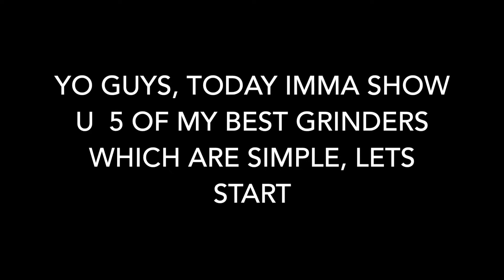Top 5 Simple Grinders That I Use In Build A Boat For Treasure (Tutorials In Description)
Top 5 Simple Grinders That I Use In Build A Boat For Treasure

No 1 (Watch from 4min 10sec - 4min 53 sec) (You can use any cake replacement like glue block,firework or you could use a Cake)

Timeline:
00:00 - Intro
00:23 - Number 5
00:44 - Number 4
00:58 - Number 3
01:39 - Number 2
02:19 - Number 1
03:00 - Outro

I have made it so I will post every Saturday at 1pm UK Time on here.